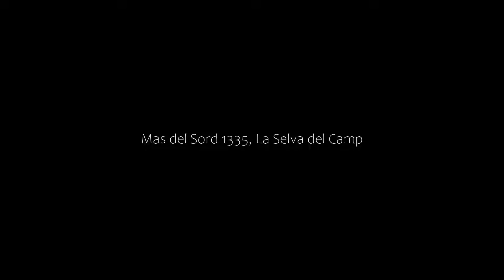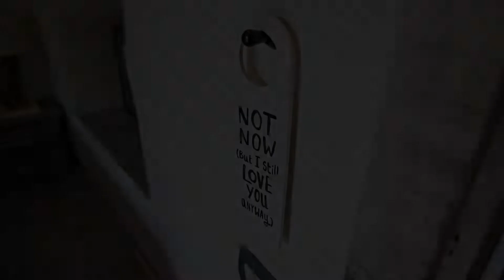Mas del Sord 1335, La Selva del Camp, Spain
About Property:
You're eligible for a Genius discount at Mas del Sord 1335! To save at this property, all you have to do is sign in.
Mas del Sord 1335 offers free bikes, a seasonal outdoor swimming pool and bar in La Selva del Camp. Each accommodation at the 4-star hotel has pool views, and guests can enjoy access to a shared lounge and to a garden. The accommodation offers a shared kitchen, a kids' club and organising tours for guests.
At the hotel all rooms have a seating area, a flat-screen TV ...
Property Type: Hotel
Address: Mas d'el Sord, 1, 43479 La Selva del Camp, Spain
Searching For
1. Mas del Sord 1335 - La Selva del Camp - Spain
2. Mas del Sord 1335 - La Selva del Camp - Spain Address
3. Mas del Sord 1335 - La Selva del Camp - Spain Rooms
4. Mas del Sord 1335 - La Selva del Camp - Spain Amenities
5. Mas del Sord 1335 - La Selva del Camp - Spain Offers and Deals
Audio Credit:
Track Title: Reasons To Hope
Artist: Reed Mathis